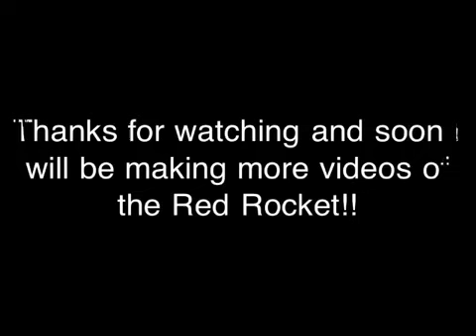The beginning of the Red Rocket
This is my first video of the Red Rocket